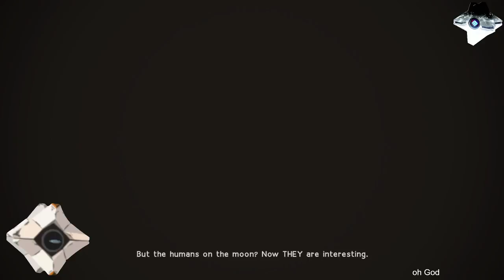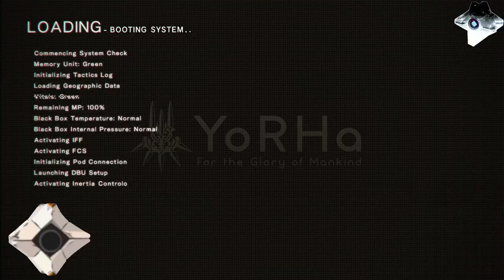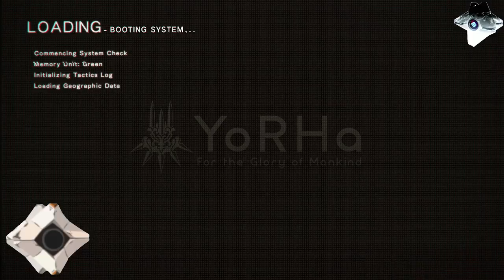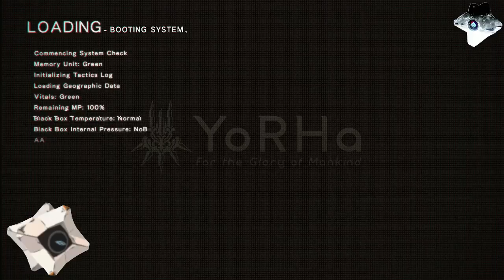Some more Nier: Aliens? Shirtless people? & a Forest (Part 3)